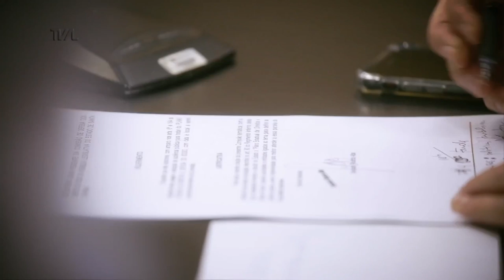Comissão de Finanças e Tributação - 19/05/21